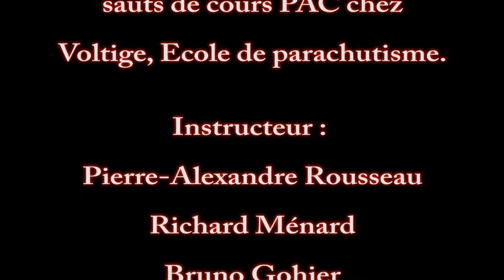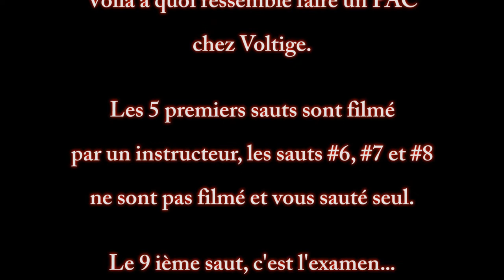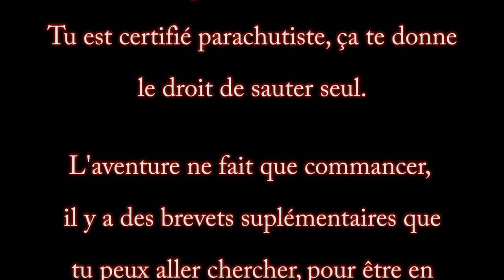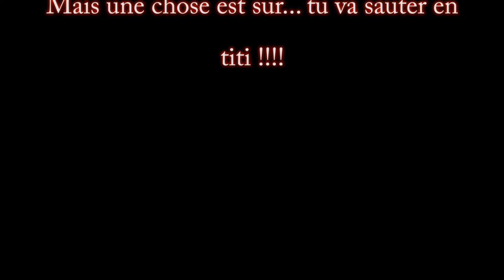PAC / AFF progression, all jumps.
i made a "montage" of all my PAC/AFF jumps into one single video.
Parachute Voltige, Canada.